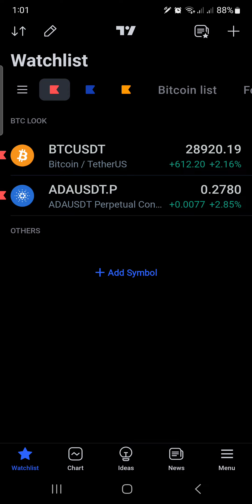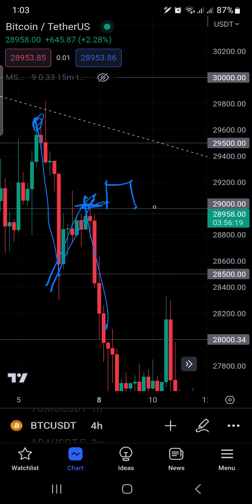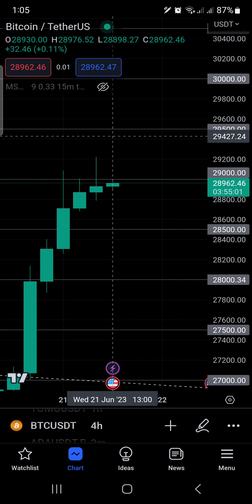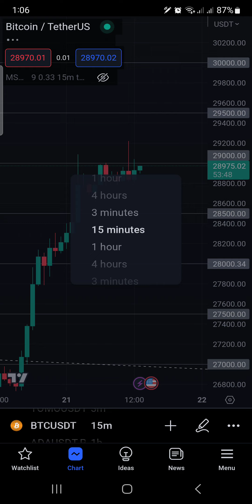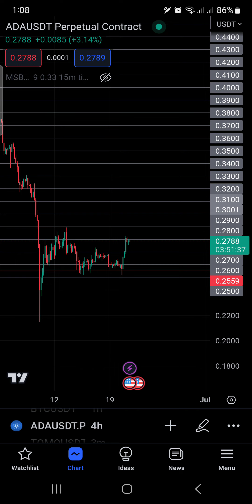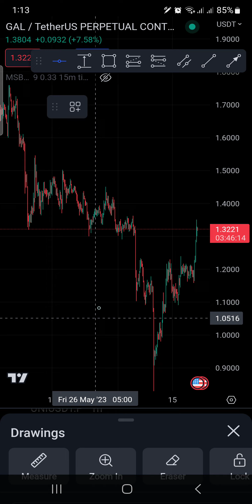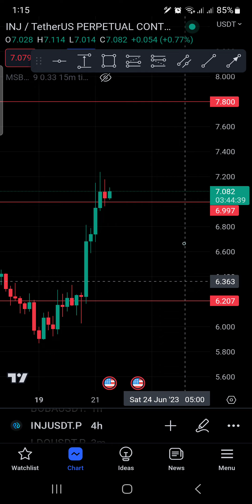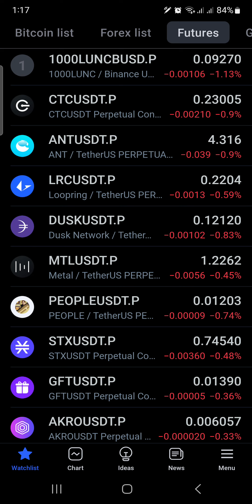BTC profit 21st June 2023